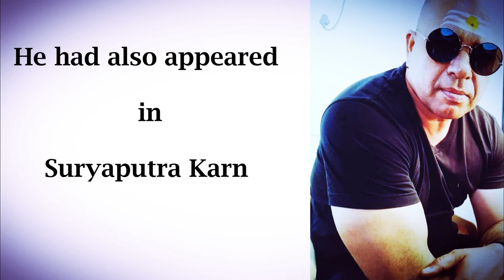Actor Nimai Bali Lifestyle|Age,wife,Family,Net Worth,Cars|"CID Serial"| Ideal Photo session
Read about Copyright Before Taking any Action